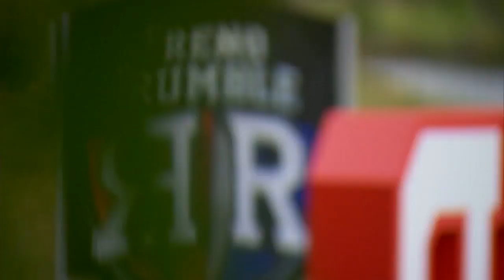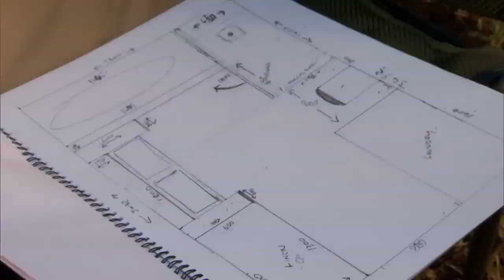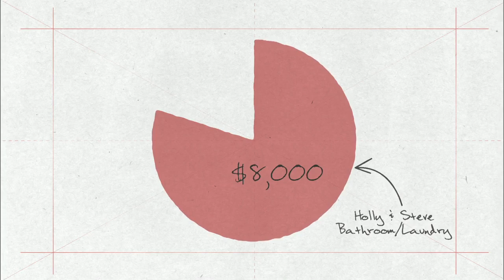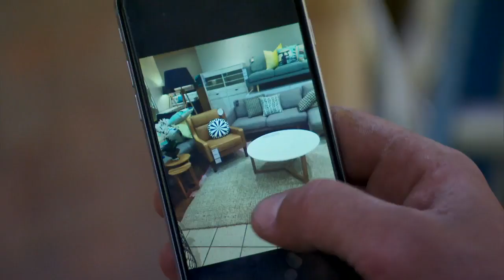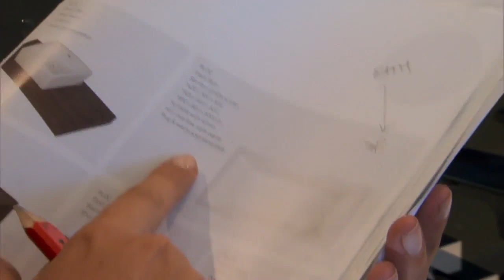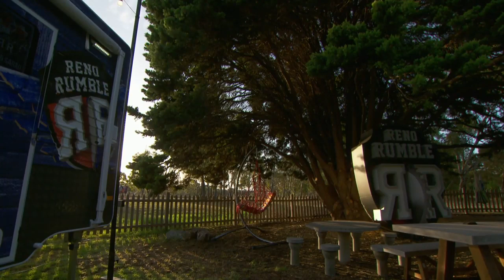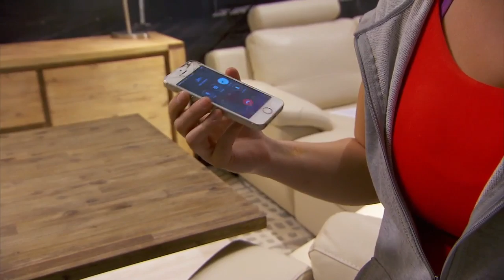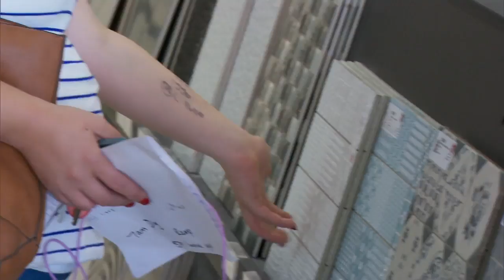Reno Rumble Season 2 Episode 2 HD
Episode 2
Tonight, each couple has two rooms to deliver and they soon realise that design decisions need to be made quickly. The all important budget becomes a problem for the red team, when one couple spends up big on tiles.